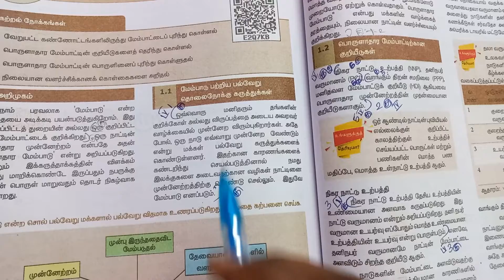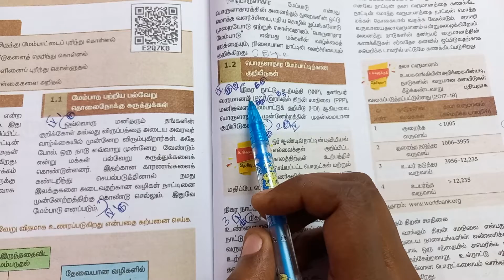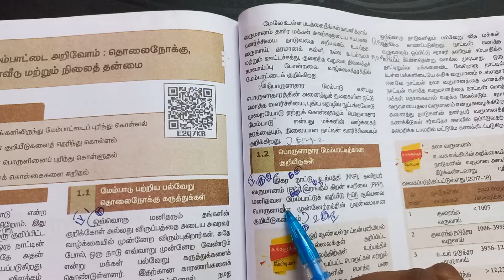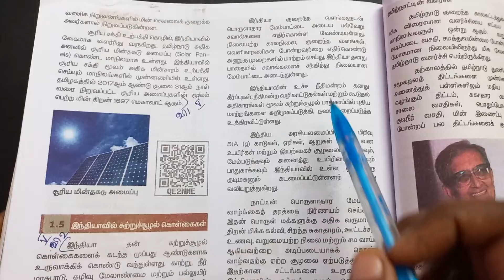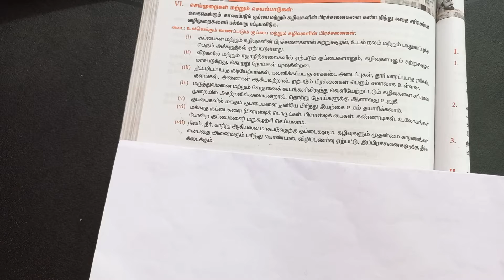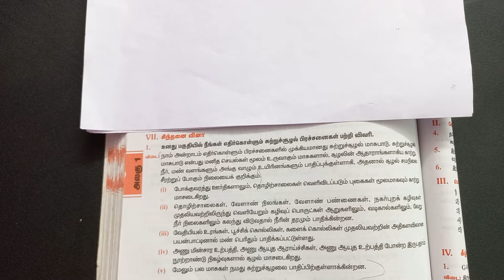9th Std Social 1 | மேம்பாட்டை அறிவோம் தொலைநோக்கு அளவீடு மற்றும் நிலைத் தன்மை | Book Back Answers